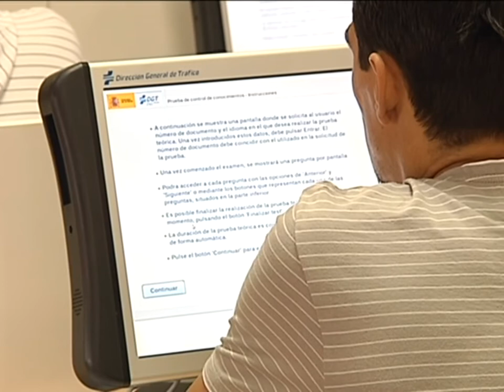Comienza la digitalización de las aulas de tráfico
Comienza la digitalización de las aulas de tráfico. A partir de hoy el examen teórico para obtener el permiso de conducir en Toledo se hará de forma digital. Una medida que se acabará de implantar en todas las provincias españolas a finales de año.
Tener conductores formados que respondan ante cualquier imprevisto en la carretera. Hasta ahora el examen teórico del coche era un simple ejercicio de memorización, pero aprenderse las preguntas de memoria y aprobar la prueba es hoy un poco más difícil. Los ordenadores entran en las aulas y sobre una base de 15.500 preguntas y con un examen diferente para cada uno de los alumnos, la idea es formar a conductores responsables y que sepan reaccionar ante cualquier imprevisto en la carretera.
Una medida que ya comenzó a funcionar en Castilla La Mancha en la provincia de ciudad real de forma experimental y que ahora se va extendiendo. A finales de 2013 se prevé que este proceso sea una realidad en todo el territorio nacional. Y es que formación y seguridad vial están estrechamente relacionados, prueba de ello es la disminución de la siniestralidad en las carreteras, y a ello se suma las diferentes campañas puestas en marcha por la DGT, la última conciencienciando del uso del cinturón de seguridad.
 Y precisamente para coordinar todas las campañas y las acciones de la DGT en Castilla- La Mancha, en próximos días se reúne la comisión regional de tráfico.